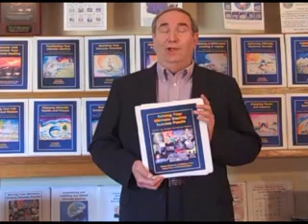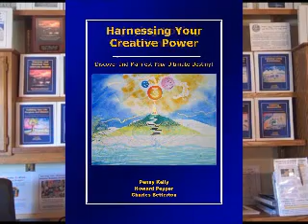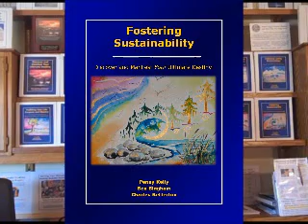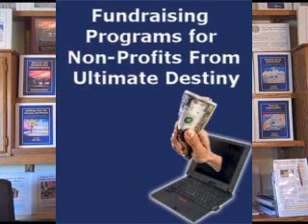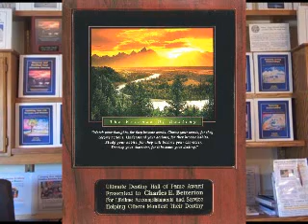Ultimate Destinyland Pay What It's Worth Programs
UPDATE AS OF 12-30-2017. All of the resources introduced in this earlier video will be launched early in 2018. Many of the web sites referred to are in the process of being evolved into responsive WordPress sites. In the meantime, much of the information is available

Introducing the Ultimate Destiny Success System, Pay What It's Worth to You and Ultimate Fundraising Programs for Non-profit Organizations from Ultimate Destiny University for Successful Living